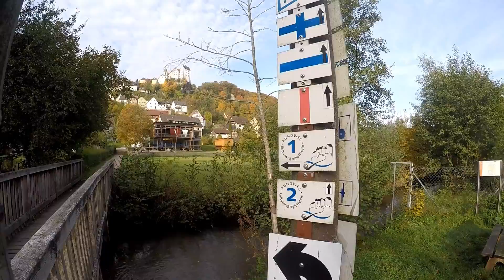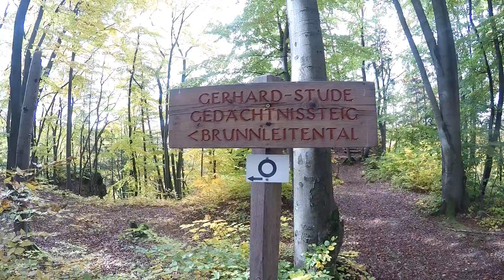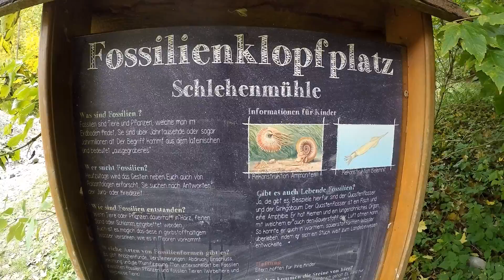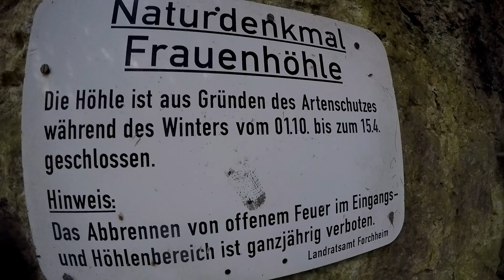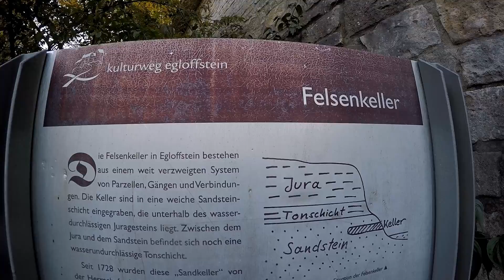Rundwanderung im Trubachtal/ Egloffstein zur Frauenhöhle und zum Spiegelfelsen (fränkische Schweiz)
Trubachtal-Rundwanderung bei Egloffstein zur Frauenhöhle und zum Spiegelfelsen

Start ist der Luftkurort Egloffstein, dessen Häuser sich an die Hänge des Trubachtals schmiegen und zum Felsen Rabenstein der Burg Egloffstein, nach wie vor in Besitz der Freiherrn von Egloffstein, hinaufklettern.

Die Burg Egloffstein thront seit dem 12. Jahrhundert über dem romantischen Tal im Naturpark Fränkische Schweiz-Veldensteiner Forst. Wir werden Aussichten genießen, Tallandschaft ebenso, mit dem kleinen Wasserfall bei Äpfelbach zum Beispiel. Sehenswürdigkeiten wie die Felsenkeller von Egloffstein, erwarten uns vor Rundenende.

Start ist beim Schwimmbad in Egloffstein am Trubach. Die Trubach entspringt in Obertrubach und fließt nach 21km in die Wiesent bei Pretzfeld, nordwestlich von hier. Wir folgen ihrem Lauf, vorbei an einer Kneippanlage. Bei einem Wasserrad vergrößern wir unseren Abstand zum Bach und gelangen in den Wald. Wir gehen jetzt quasi wieder zurück, nur eine „Etage“ höher. Noch eine Wendung und weiter geht es hinauf zur Egloffsteiner Gemsenwand, davon gibt es zwei und man kann bisweilen Kletterer sehen. Von 350m zu Beginn sind wir bis hierher nicht ganz 100m weiter aufgestiegen.

Durch den Wald gehen wir nach Affalterthal, links erhebt sich der Altschloßberg (459m). Waldrand und Felder bringen uns an den Ortsrand. Affalterthal markiert einen Beginn der Talsenke des Mostvieler Tales. Wir sehen Kirschbäume und Wälder, im Ort die evangelische Pfarrkirche, mit Chorturm aus dem 13. Jahrhundert.

Wir gehen um das Brunnleitental in Richtung Spiegelfelsen (Mostvieler Wand), der Wagemutige zum alpin angehauchten Klettern lädt. 5,6km haben wir hinter uns. Über weitere 2km bekommen wir überwiegend die Natur der Fränkischen Schweiz zu sehen und gehen über eine Anhöhe. Wenn es wieder talwärts geht, lichtet sich der Wald, macht Feldern Platz, Häusern sowie den Ortsteil Schlehenmühle mit Einkehrmöglichkeit.

Der kurze Äpfelbach fließt in die Trubach und bildet dabei den kleinen Äpfelbach-Wasserfall mit 3m Fallhöhe. Wenn wir wieder auf die Trubach stoßen, haben wir auch die St2260.

Der Rundweg schert nochmals aus, durch den Wald und aufwärts. Wir kommen zum Naturdenkmal Frauenhöhle. Die Karsthöhle hat drei Zugänge und in der Nähe ist der Aussichtspunkt Wilhelmsfelsen.

Ebenfalls herrlich ist das Felsentor mit großem Guckloch. Ein Steig führt hinunter über die Aussicht Konstanzenruh und weiter abwärts nach Egloffstein mit Burgencharme, der evangelischen Kirche (1750-52), die einst die Schlosskirche St. Bartholomäus war und Denkmälern ab dem 18. Jahrhundert.

Spannung versprechen die Egloffsteiner Felsenkeller im Burgberg mit ausgemauerten Eingängen. Im 18. Jahrhundert gaben sie Steine und Sand her. Erst danach wurden sie zu einem Felsenkellersystem mit 24 Parzellen ausgearbeitet.

Gehzeit o. Pause: 3 Std. 45 Min.
Höhenmeter ca. ↑506m ↓506m